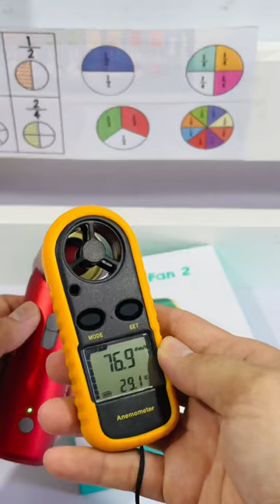kicajetfan đã có đời 2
Đời 2 pin lâu hơn (3.5h), thổi mạnh hơn, điều khiển thông minh hơn. Link mua Jetfan 2

Mình sẽ làm review kỹ hơn cho Jetfan 2 trong thời gian tới nhé.